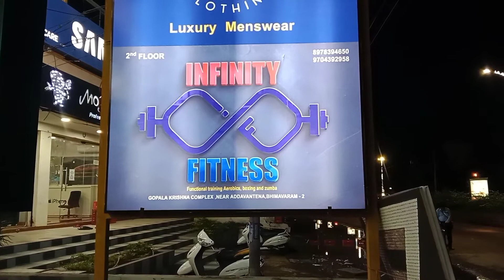Bhimavaram New Fitness Gym opening